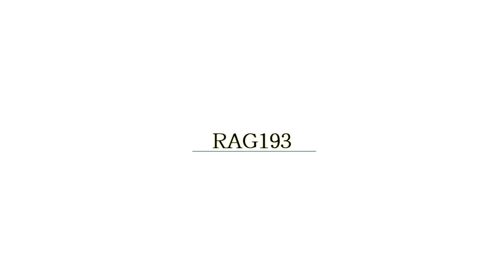NBA 2K17 - STICKING TOGETHER!!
NBA 2K17 - My Career Gameplay vs. The Thunder!.. My man Devin got cut but am still with Justice!! Check out this great gameplay video!